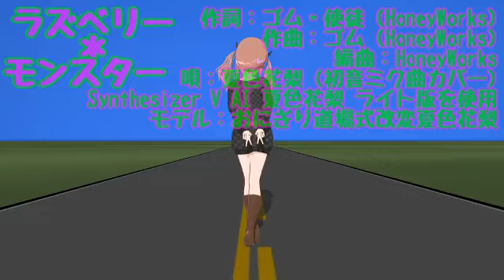【夏色花梨 SynthVカバー】 ラズベリー＊モンスター 【MMD】 花梨MMDモデル配布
(Mirlunne様作)
(Synthesizer V AI 夏色花梨 ライト版を使用)
カメラソース モーションソースに同梱

Ergine 4 人目として夏色花梨 (なつき・かりん) の導入を決定、調声はとりあえず次のとおり。
Qute ラウドネス 6 テンション 0 ブレス 0.2 ジェンダー 0
Cool ラウドネス 6 テンション 0 ブレス -1 ジェンダー 0
Boy ラウドネス 6 テンション 0 ブレス 0.3 ジェンダー 0.6
今回メインはQute、対ハモリとチクタクはBoy、チクタク時のメロはCoolが歌っている (ちなみに中の人はハッカドール1号の人)。

末尾からは規約が明記されている場所を経ず直接ダウンロードしてしまえるために、人によっては規約の存在に気づかず使ってしまっている人もいるのではないか、という状態にある (ちなみに、本家直接の場合、規約が明記されていないので普通の著作物となり、別の場所で明記されている規約よりも取り扱いが厳しくなる (著作者の許可を得ない勝手な利用は、単に動画で踊らせるだけをも含めてすべてグレーになる))。
そんなわけで、改変再配布が可能なモデルを作成した (「おにぎり道場式改変夏色花梨」として例の場所 で配布)。
この動画ではミスで制服版のネクタイが動いていないが、これに気づいて速やかに修正し、現在は普通に動くようになっている。

声とモデル以外は、先の幼Saki版をそのまま使いまわしている (ただし、ちょっとズレていた一部のタイミングは合わせた)。